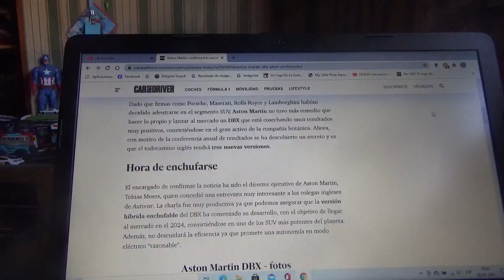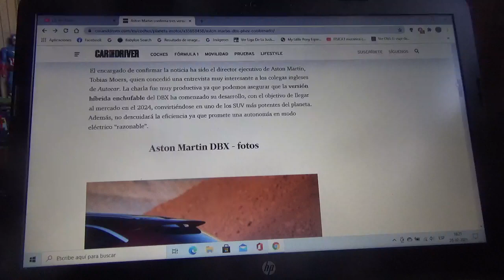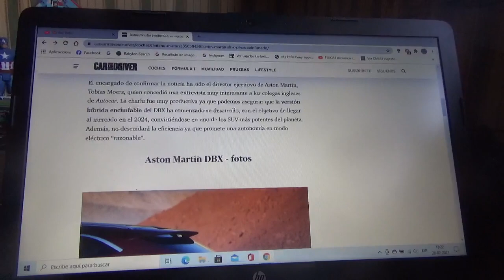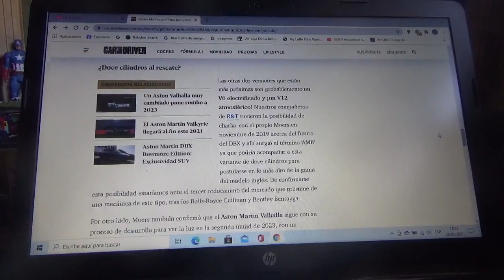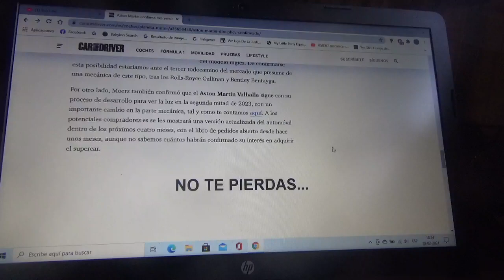El SUV Aston Martin DBX tendrá 3 nuevas versiones entre ellas una PHEV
La versión con tren motriz híbrido enchufable llegará al mercado en 2024 pero las otras 2 llegarán entre este actual año 2021 y el próximo